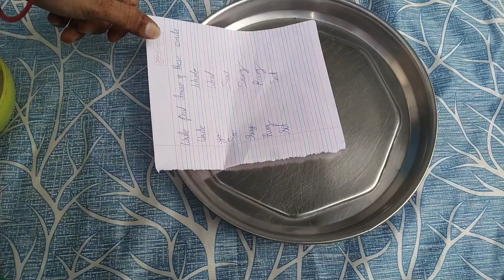रोटी बनाने का आज तक का सबसे आसान तरीका। बच्चे से लेकर बूढ़े तक चाव से अब रोटी खायेंगे।Hacks।hacks।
रोटी बनाने का आज तक का सबसे आसान तरीका। बच्चे से लेकर बूढ़े तक चाव से अब रोटी खायेंगे।Hacks।hacks। Tips।। Hacks।।  hacks। Tips।। money saving Tips।। Hacks।।
 7 kitchen tricks। hacks।

Your question ❓

kitchen tips
money saving tips in hindi

Vamshi Green kitchen